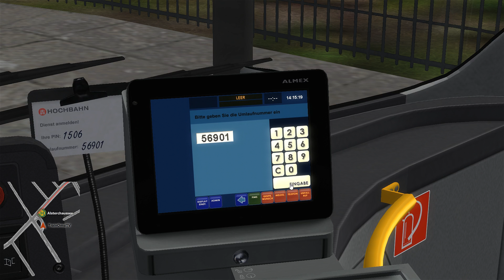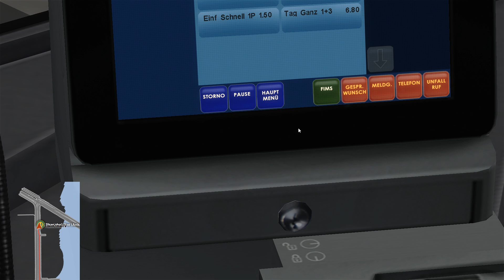OMSI 2 - HAMBURG HAFENCITY Linie 569 | SCHLECHTER BUSFAHRER IN HAMBURG ! | Let's Play OMSI 2 #220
❎Linie: 569
❎Bus: Volvo

✅ goo.gl/MkGvtw (Folge 287-xxx)

✅ goo.gl/PTjcLK

✅ goo.gl/7nP5bu

✅ goo.gl/BfmNAS

✅ goo.gl/8j9duR